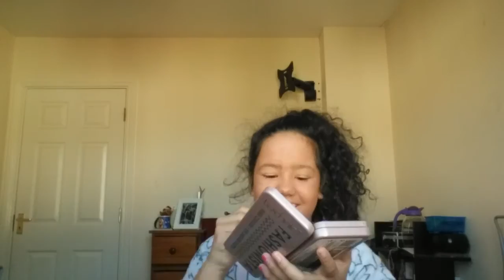MAKE UP CHALLENGE 😂😂